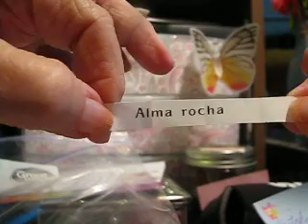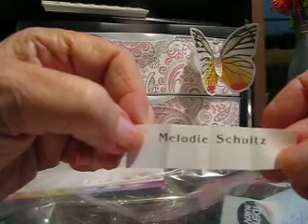Winners Announced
If your name was drawn you have 4 days to message me with your address so I can send the journal or book.